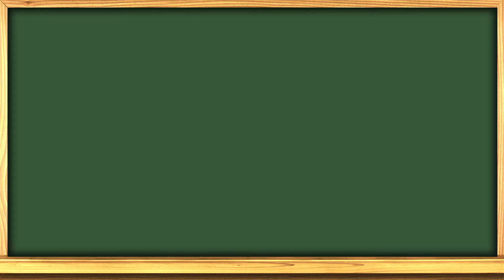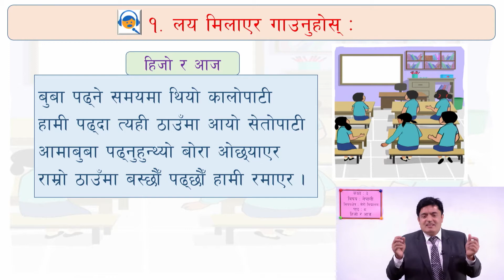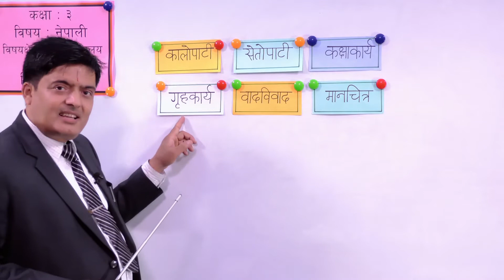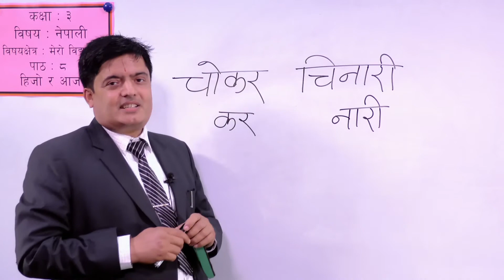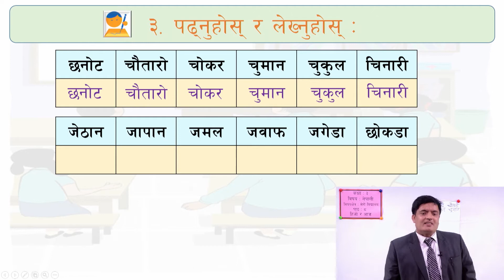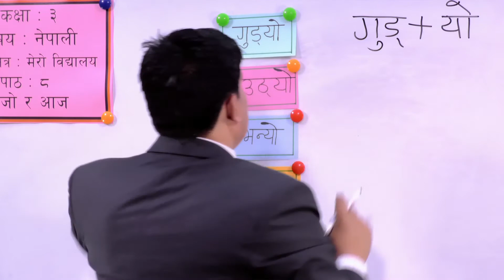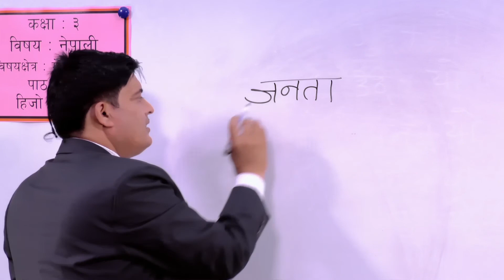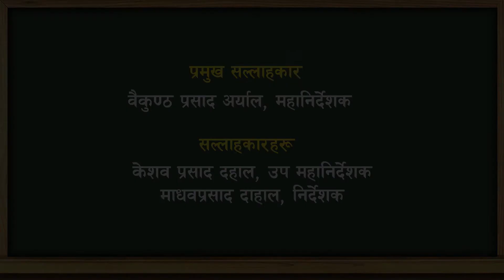२०. कक्षा ३ । नेपाली । मेरो विद्यालय । पाठ ८ । हिजो र आज ।